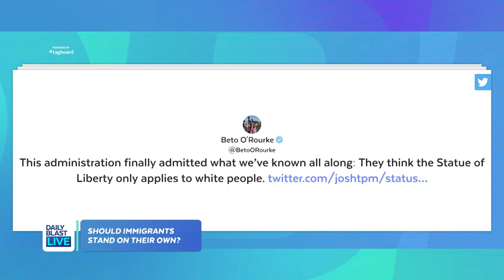Should Immigrants "Stand on Their Own 2 Feet?"